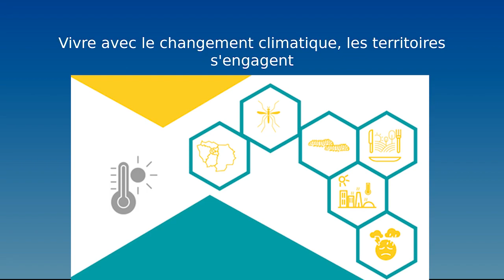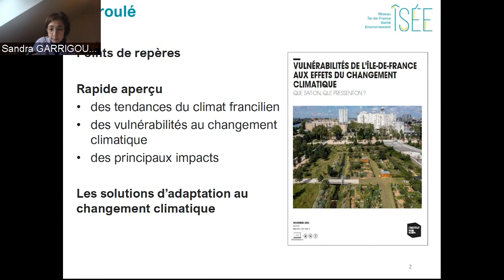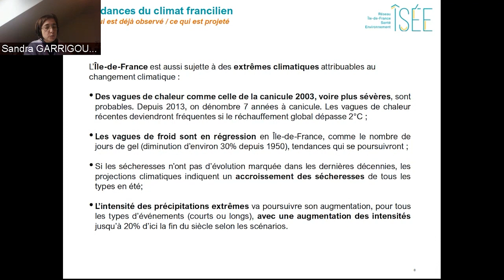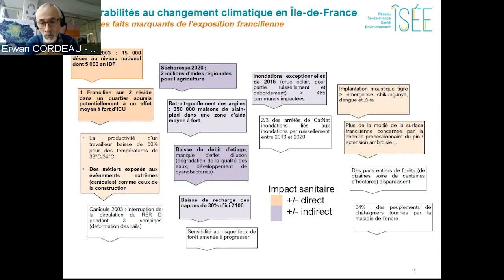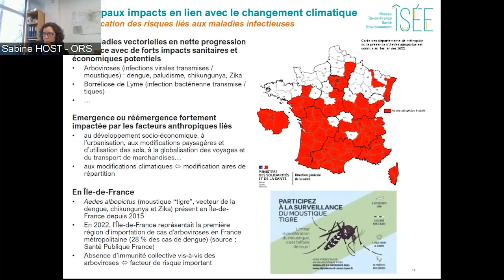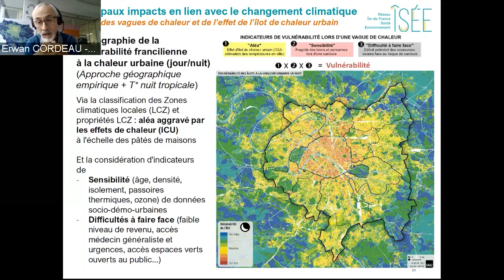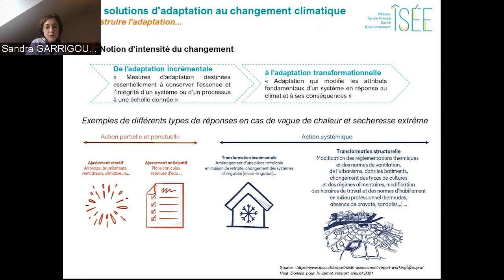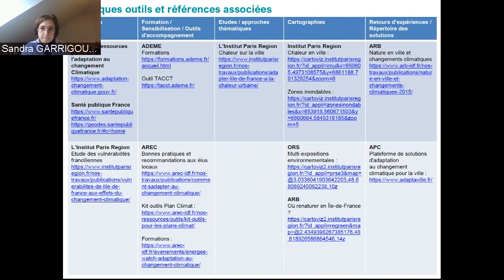Vulnérabilités franciliennes aux effets du changement climatique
Webinaire #1 du cycle "Vivre avec le changement climatique, les territoires s'engagent"
Pour débuter la nouvelle série de webinaires du réseau ÎSÉE portant sur l’adaptation des territoires au changement climatique, nous proposons une séquence inaugurale vous présentant une étude réalisée par une équipe de L’Institut Paris Region en 2022 dans le cadre de l’élaboration du plan « Protection, Anticipation et Adaptation de la région Île-de-France au changement climatique ». Il s’agit d’un diagnostic mettant en avant les vulnérabilités du territoire francilien aux effets du changement climatique.

Erwan Cordeau, Sandra Garrigou, Gabrielle Huart et Sabine Host, co-auteurs de l’étude exposeront les principaux enjeux et s’arrêteront plus particulièrement sur les impacts actuels et à venir sur la santé des Franciliens.

Une collectivité engagée partagera ensuite son expérience afin d’échanger avec les auditeurs sur les implications et les leviers d’action pour l’action publique à l’échelle des territoires.